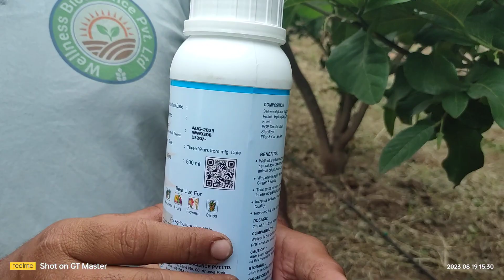सलग चार वर्षे जबरदस्त सेटिंग ( अनगर मोहोळ) येथील शेतकरी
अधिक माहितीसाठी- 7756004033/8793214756